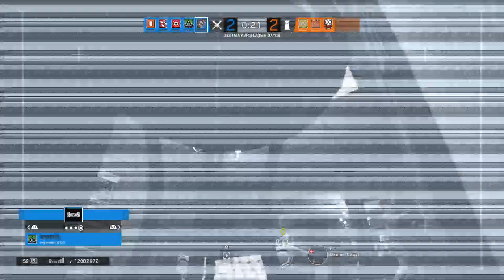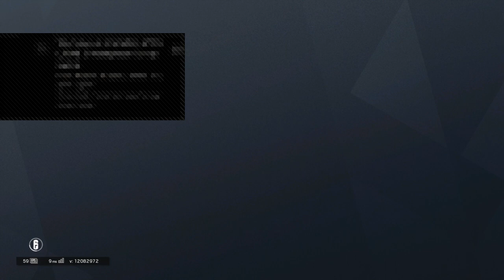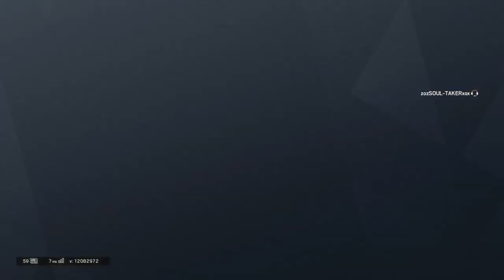Rainbow 6 live stream PS4 pro 1080p 60fps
Hi All, This is my new channel. Welcome!!!

No Religion

No Politics

No racism

No abusive comments

Respect the streamer/viewers Thanks .